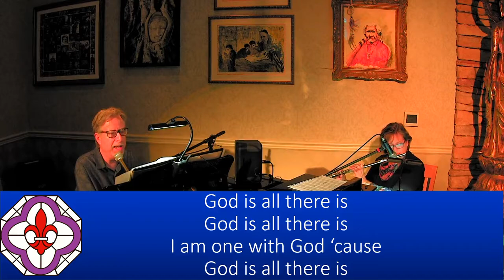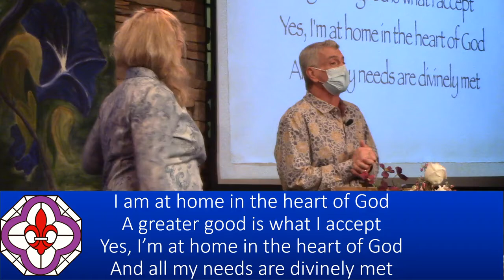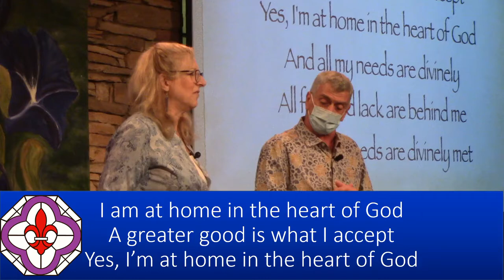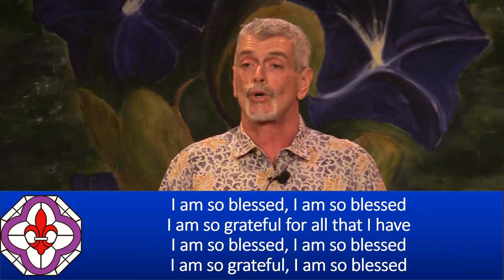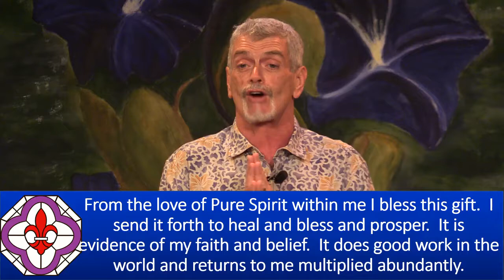Sunday Talk - "A Blessing and a Curse" - Dr. Mark Vierra, 09/26/2021 - NHCRS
with Rev. Dr. Mark Vierra {talk begins at 27:54}

Thank you for your joyous expression through music and your permission to share it. {songs at 22:43 and 49:50}

Join us LIVE on Sundays at 9:45 a.m. PST
and Wednesdays at 7:00 p.m. PST on Facebook and Zoom